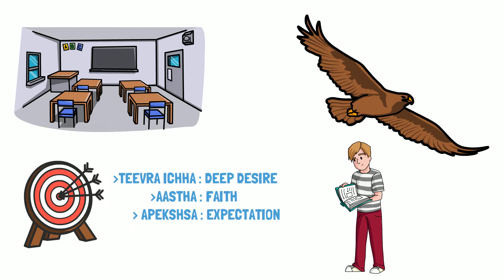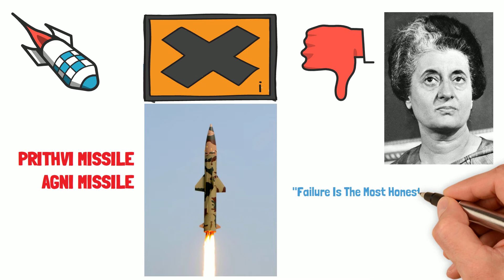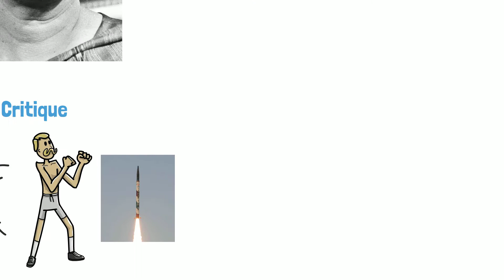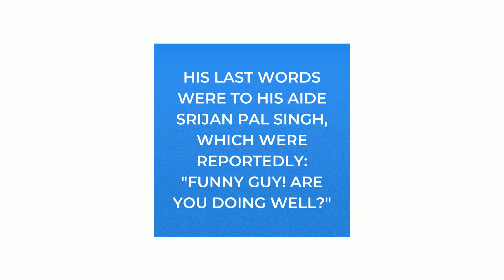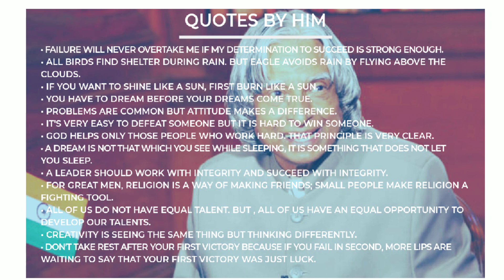How Abdul Kalam made India a Superpower (Animated biography)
APJ Abdul Kalam's biography in Hindi.

“Problems Are Common But Attitude Makes  A Difference!”

Time Stamps:

00:00 Greatest President Ever
00:21 His Family History
00:49 Took His First Step @ 8
01:18 Dedicated His Life To Mathematics & Physics
02:01 Made India Part Of International Space Club
02:24 Missile Man
03:03 Pokhran-II Nuclear Test
03:49 President Of India
04:03 Pleasure In Giving
04:20 Caring
04:49 Accolades And Achievements
05:33  Bonus Facts
05:51 His Formula For Achieving Anything
06:18 Quotes

I have put two tracks in the video:
1. Road to Moscow
2. And a Song by fellow YouTuber, ColdFusion. He also goes by the name Burning Water.

I Request You To Check The Below Link Out, Even More So Than Liking My Video. 🔽

“Funny guy! Are you doing well?”: Dr. APJ Abdul Kalam’s adviser recounts his last moments.